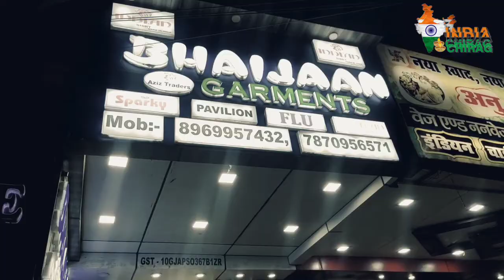पटना रेडीमेड गारमेंट फैक्ट्री| readymade garment factory in Patna| wholesale price cloth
पटना रेडीमेड गारमेंट फैक्ट्री| Patna City center bhaijaan garment shop

दुकान -भाईजान गारमेंट
पता-नियर हनुमान मंदिर पटना जंक्शन
जिला-पटना (बिहार)

Cover topic:-

readymade garment factory Patna
Patna readymade garments
wholesale market
wholesale market Patna
t-shirt wholesale market Patna
Patna
jeans wholsale market
factory jeans
wholesale market jeans
box shot wholesale market Patna
brand shirt Patna
wholesale market Patna
resort wholesale market Patna
t-shirt market Bihar
lower holsale Market Patna
half pant wholesale market
delhi wholsale market
City centre market Patna
shirt manufacturer Patna
tank road Delhi
shirt wholesaler
jeans wholsaler
Patna wholsale Market
Delhi wholsale market tank road
Surat wholesaler
Kolkata wholsaler market
short factory Patna
india Chirag
shirt market Gorakhpur
Small business idea
New business plan in Gorakhpur
New business plan
Baliya 99 Store
Plastic wholesale market
Delhi market
Plastic manufacturing Gorakhpur
Plastic manufacturing Bihar
99 wholesale Market in Gorakhpur
India Chirag
India Chirag